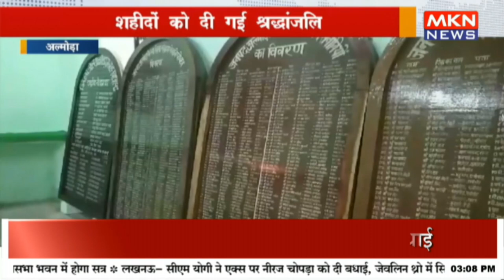जेल में धूमधाम से मनाई गई अगस्त क्रांति